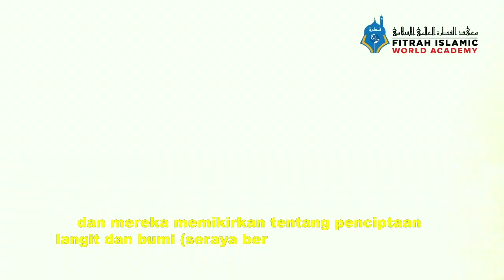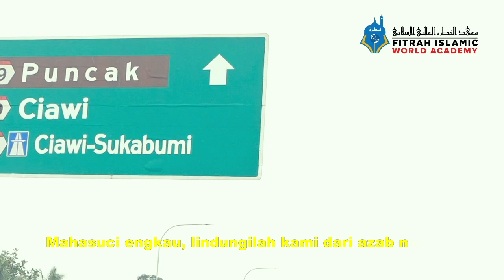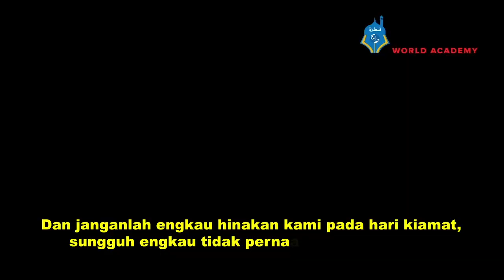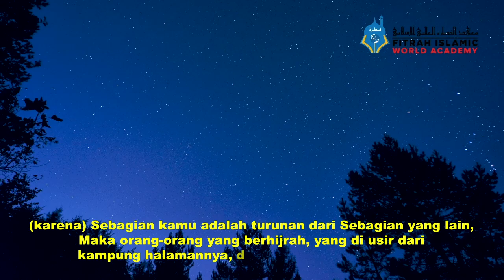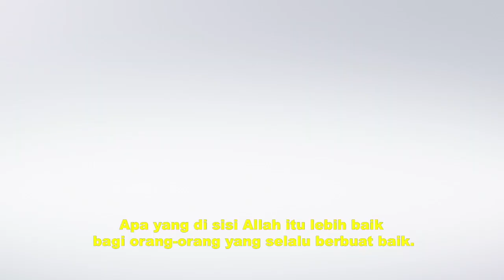Mukhayyam 2024: Reflecting on Nature, Leadership, and Growth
🌿 Mukhayyam 2024: Reflecting on Nature and Building Leadership 🌿

From adventure to teamwork, Mukhayyam 2024 was a meaningful journey of growth! Watch how we developed leadership, independence, and kindness in the beautiful nature created by Allah Ta'ala 🌳✨

We’re grateful for the unforgettable moments and valuable lessons learned. Let’s become virtuous, independent, and caring leaders for the future! 💪🤲